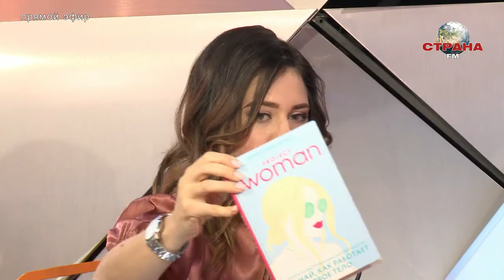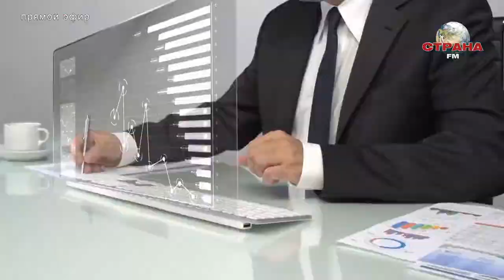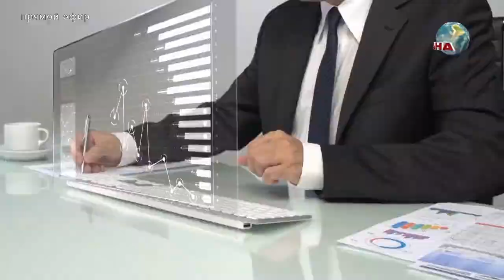Дмитрий Лубнин. Наука и технологии. Страна FM